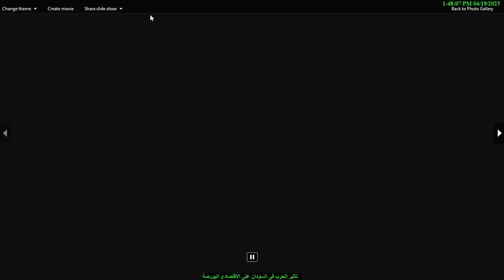The impact of the war in Sudan on the economy تاثير الحرب فى السودان على الاقتصاد و البورصة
قوات الدعم السريع تهدد مصر !! و الجيش السوداني يبدأ استعادة السيطرة على السودان
بعد بيان القوات المسلحة المصرية .. قنـوات ومواقع أجنبية تنشر أخبار عن استشهاد جندي مصري في السودان
الثأر | قصف الطيران المصري لقوات الدعم السريع في السودان | إسرائيل تتحرك والموساد يلتقي حميدتي
قوات الدعم السريع بـ السودان تحتجز القوات المصرية المسؤلة عن مراقبة سد النهضة..في مطار مروي العسكري
كارثة | حدود مصر الجنوبية تشتعل مع فقد الجيش السوداني السيطرة على البلاد
هروب حميدتي من السودان , و دول ترسل السلاح لـ الدعم السريع , والجيش السوداني يسيطر علي العاصمة
الجيش السوداني يعلن سيطرته على مطار مروي ويؤكد هروب قوات الدعم السريع منه
سجال سياسي تحول إلى طلقات رصاص متبادلة بين الجيش وقوات الدعم السريع، فزع على أثرها سكان العاصمة على قتال ضار بين القوتين العسكريتين الأكبر في البلاد وسط مخاوف من توسّع المواجهة بينهما. وقد توسعت بالفعل يا أصدقاء، فهل إلى حوار من سبيل؟
3 أيام عصيبة عاشتها العاصمة الخرطوم  والمدن السودانية الأخرى بعد شد وجذب ومهاترات أطراف السياسة السودانية،،
لتحلق الطائرات في الأجواء، طائرات مجهولة يقال أنها مصرية تدخلت لتساعد البرهان والجيش السوداني،، صحيفة نيويورك تايمز تؤكد الأمر بقولها إن الطيران المصري دخل بطائراته إلى السودان وقام بقصف الدعم السريع، المصريون لم يدلوا بأي تصريحات رسمية بخصوص الطائرات، والإعلام المصري ينفي أي تدخل في الصراع السوداني،، لكن ما الذي يجعل القاهرة تتدخل في الشأن السوداني؟
بدأت القصة بتسريب الدعم السريع لفيديو يظهرون فيه احتجاز مجموعة جنود مصريين في السودان،
الجيش المصري، قال بلهجة شديدة، أنهم يتابعون عن كثب الأحداث الجارية داخل الأراضى السودانية وفي إطار تواجد قوات مصرية مشتركة لإجراء تدريبات مع نظرائهم فى السودان،
داعيا إلى الحفاظ على أمن وسلامة قواته،، قائد الدعم السريع حميدتي خرج فورا ليعتذر، مصرحا بأن الجنود المصريين في أمان وسيتم إعادتهم في الوقت المناسب،، فهل يحتجزهم كرهائن خوفا من تدخل الجيش المصري في الصراع؟..
قبل سنوات وقعّت مصر اتفاقية دفاع مشترك مع الجيش السوداني وليس غريبا إن تَدخّل الجيش المصري اليوم في الحرب السودانية، وبعد احتجاز مجموعة الجنود المصرية، ها هو الجيش السوداني يطلب تدخل الجيش المصري،.. تدخل سيحسم الحرب لا محالة، فنحن نتحدث عن أقوى جيش عربي يا سادة!!.. لكن ليس بعد!! المصريون لن يتدخلوا حاليا بحسب تصريحاتهم الرسمية،،
( التعامل مع الكيان الإسرائيلي)
أصدقاء الأمس أعداء اليوم، نعم! فقائد الجيش عبدالفتاح البرهان وقائد الدعم السريع محمد حمدان دقلو الملقب بحميدتي، كانا يشكلان جبهة واحدة ومعسكرا واحدا للتخلص مما تبقى من نظام البشير،،، لكن اليوم يتصارع الرجلان لتذهب السودان ضحية لصراع قادتها،،
صحيفة هارتس الصهيونية تقول أن حميدتي من الممكن أنه يتعامل مع الموساد الإسرائيلي، الصحيفة الإسرائيلية لن تأتي بالخبر من الهواء، فلا دخان بدون نار،،
ذات الصحيفة أكدت العلاقات الجيدة التي تجمع قائد الدعم السريع في السودان حميدتي بإسرائيل. لتكشف، عن لقاء حميدتي بمسؤولين في جهاز الاستخبارات الإسرائيلي (الموساد).. قائد الدعم السريع كان يقود السودان إلى التطبيع مع الكيان الإسرائيلي بمعية البرهان،، حتى أن البرهان كان قد التقى بوزير خارجية
 الكيان الإسرائيلي كوهين من أجل التطبيع بينما قال موقع (Al Monitor) الأميركي، إن تطبيع السودان مع إسرائيل هش وسيستغرق بعض الوقت،
(احتدام المعارك)
تواصل القتال لليوم الثالث بين الجيش السوداني وقوات الدعم السريع في الخرطوم ومناطق أخرى، تواترت الدعوات الدولية لوقف إطلاق النار. تجددت الاشتباكات في نقاط عدة بالخرطوم، تضاربت الروايات بين الجانبين، كل يطلق تصريحاته بحسم المعركة قريبا، ولا شيء مؤكد على الأرض فالتعتيم الإعلامي هو سيد الموقف، ويسود الغموض بشأن نطاق السيطرة الميدانية لكلا الطرفين.. التجول محظور، وسائل الإعلام قابعة في مخابئها، الجيش السوداني يأمر المواطنين بعدم الخروج من المنازل،، يا لها من أوضاع خانقة،،
وفي غضون ذلك، تبادل قائد الجيش عبد الفتاح البرهان وقائد قوات الدعم السريع محمد حمدان دقلو (حميدتي) الاتهامات والتهديدات، وأكد كل منهما أنه سيلاحق الآخر.
كما أن حميدتي دعا المجتمع الدولي للتدخل، متهما خصمه البرهان باستهداف المدنيين بواسطة الطيران الحربي.
دول عديدة عربية وعالمية، طالبت بخفض التصعيد، حذرت الأمم المتحدة من أن كل تصعيد إضافي في السودان ستكون له تداعيات كارثية. لكن ويا للأسف!! ليس هناك  مؤشرات على استعداد الأطراف المتقاتلة لإبرام هدنة، بحسب المبعوث الأممي إلى السودان فولكر بيرتيس